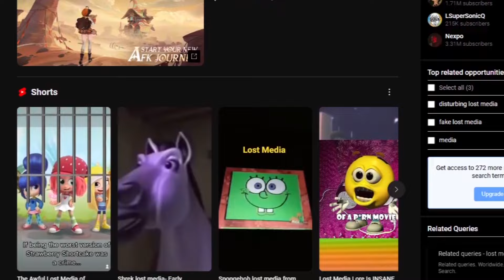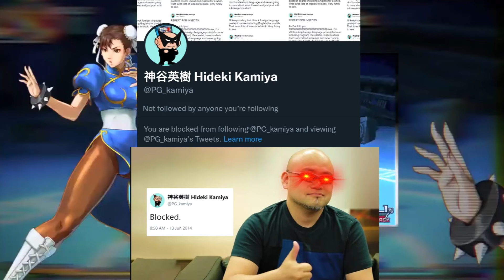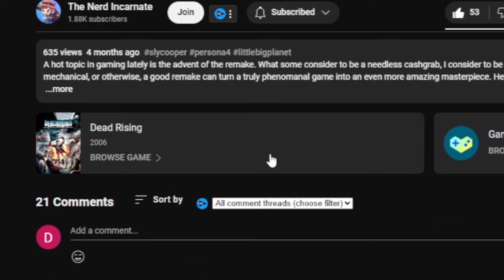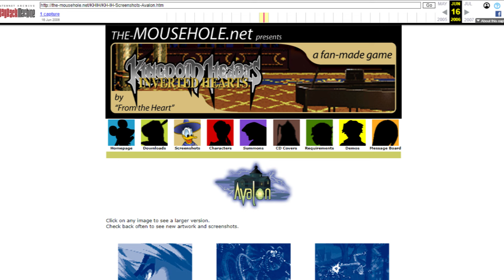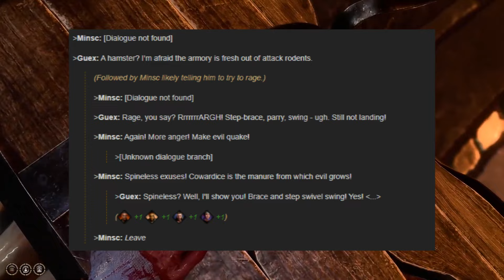The Scrapped Content in Video Games that Keeps Me Up at Night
There's rarely a topic to me more fascinating than the world of what could have been, and that goes double for video games. From lost characters and levels to forgotten items and enemies, join me as I take a dive into the scrapped content of some of my favorite games, from Kingdom Hearts to Team Fortress 2 to Undertale and beyond!

00:00 - Introduction
1:08 - Marvel vs. Capcom 3
13:00 - Sonic and SEGA All-Stars Racing
16:47 - Project x Zone 2
19:38 - Team Fortress 2
24:44 - Persona 5
28:09 - Kingdom Hearts series
38:45 - Nickelodeon All-Star Brawl 2
43:46 - UNDERTALE
45:10 - Pizza Tower
49:23 - Baldur's Gate 3
55:32 - Conclusion

Fix TF2.

Script Written & Voiced by The Nerd Incarnate
Edited/Graphic Design by No One Listens